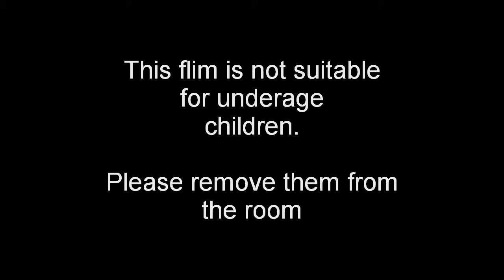Paul wakeboaring (Very graphic!!)